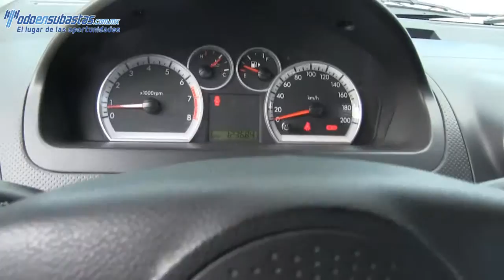Chevrolet / Aveo / 2013